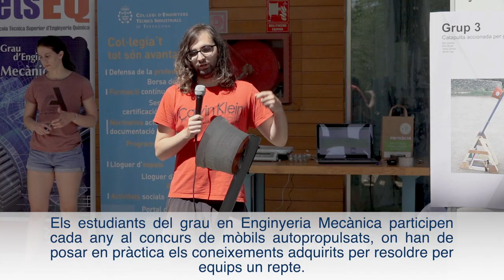XVII concurs mòbils autopropulsats 2022. ETSEQ. URV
Sabries dissenyar una màquina per enviar ajuda humanitària d'un costat a un altre de la frontera?
Aquest és el repte que es va plantejar als estudiants del grau en Enginyeria Mecànica de la Universitat Rovira i Virgili  en el marc del Concurs de Mòbils Autorpropulsats que cada any organitza l'Escola Tècnica d'Enginyeria Química.
En l'edició 2022, l'equip guanyador ha estat Easyworks.